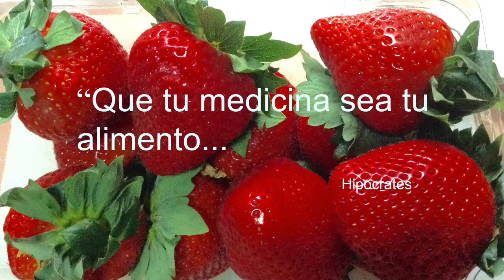HAMBURGUESA DE VERDURAS. FÁCIL DE HACER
INGREDIENTES:
1 zanahoria rayada
1 calabacita rayada
sal, ajo en polvo, cebolla en polvo, pimienta, consomé de verduras al gusto
pan molido c/n
1 huevo (opcional)
1 cucharada de fécula de maíz
1 pan para hamburguesa
mayonesa, mostaza y aderezo al gusto
1 hoja de lechuga y hojas de espinaca
Guarnición: papas horneadas